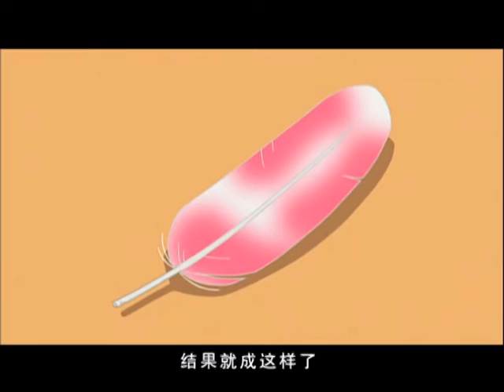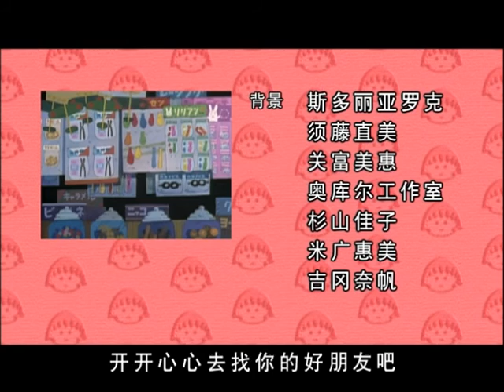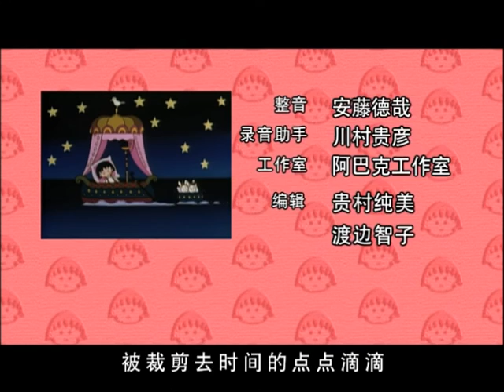櫻桃小丸子 #673 小丸子享受羽毛的乐趣／如果小丸子和友藏碰到了